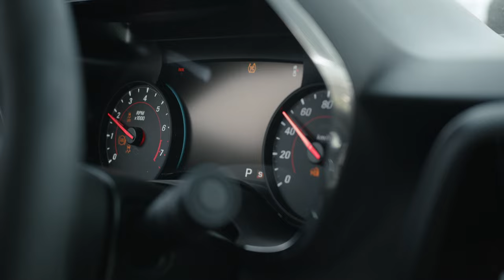Ranny Beatz & Embrou - Komfort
Singl ,,Komfort,, online na všech streamovacích platformách.